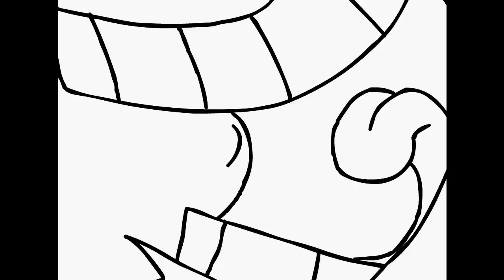Psycho Eddy!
This is pretty popular and got a Daily Deviation on DeviantArt, and has now been uploaded to Youtube by two people other than myself, so I may as well put it up on my account!

I animated this because I love Eddy. He is an incredible character and I wanted to make something demonstrated his egotistic nature, his eagerness, his hyperactivity, his sneakiness, and everything else about him.

Song: 'Psycho Eddy' by Anastasia Stephan aka TheBestKindofFailure or Vampiremeerkat

NO, THIS IS NOT EDDY'S ACTUAL VOICE ACTOR, AND I DON'T KNOW WHO DID THE IMPRESSION HERE.